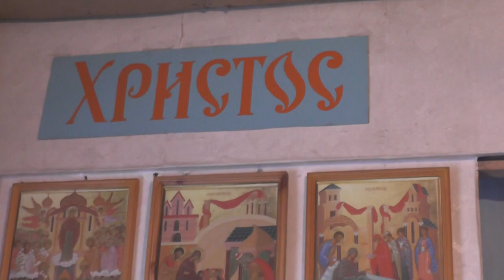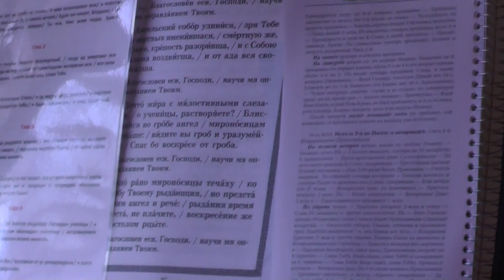Св.Иоанн Златоуст. О подражании Христу. 28. 05. 2016